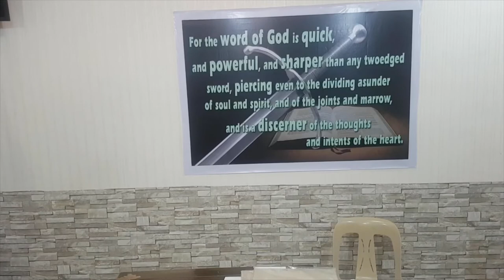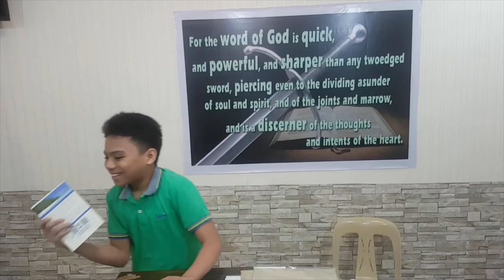Able to Save - Soul-winning Seminar 2020 - Part 5-d - Testimony 4- Stephen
20200118swseminar05dtesti04stephenQ